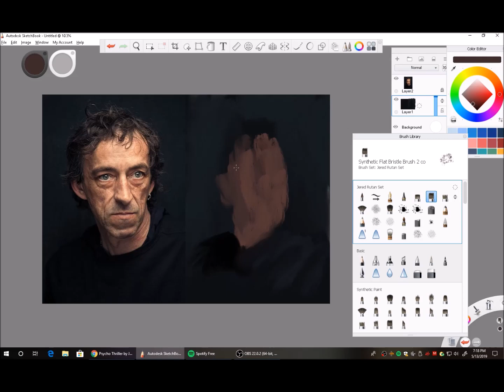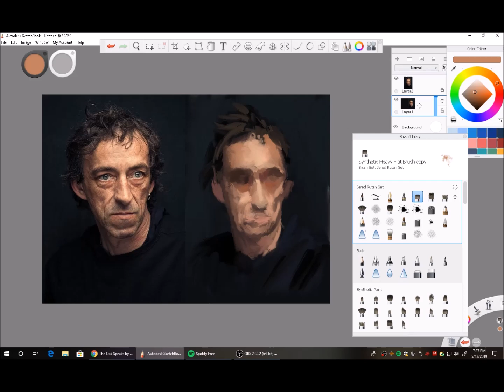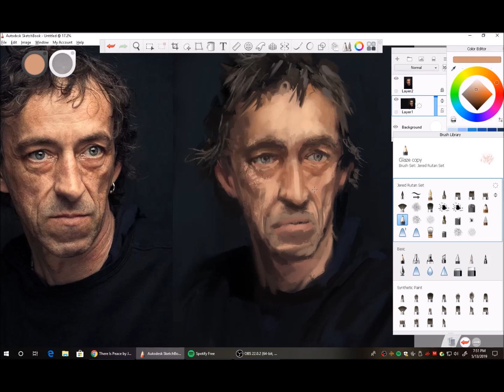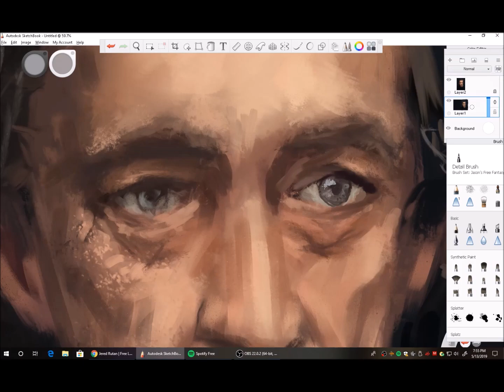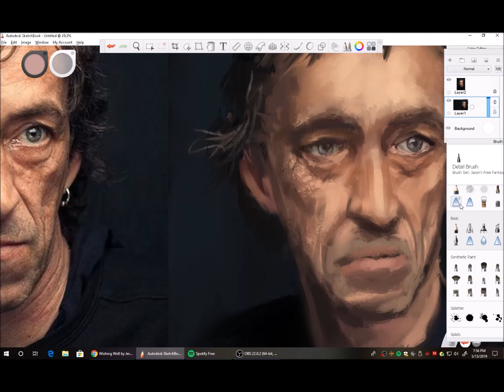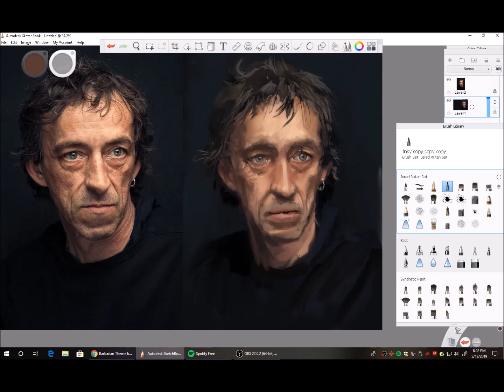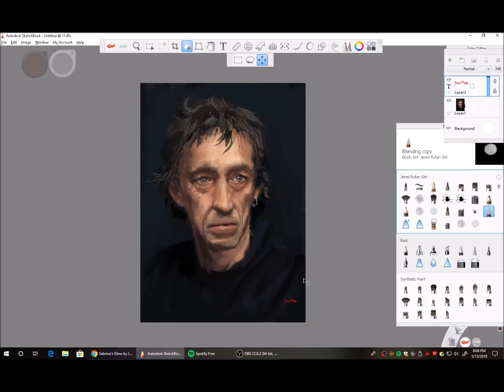Male Portrait 5 13 19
The painting took 1 hour but this is sped up 4x to 12 min so you don't have to suffer through in real time. The music playing are my songs that I've written & recorded. Enjoy!!